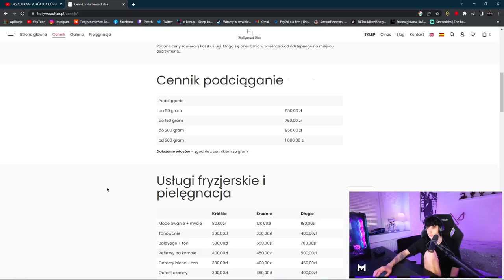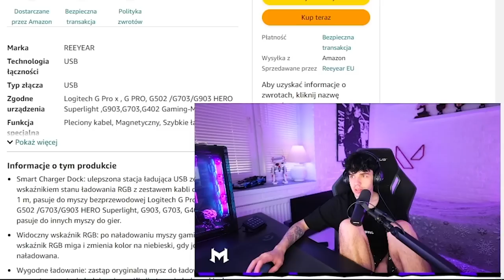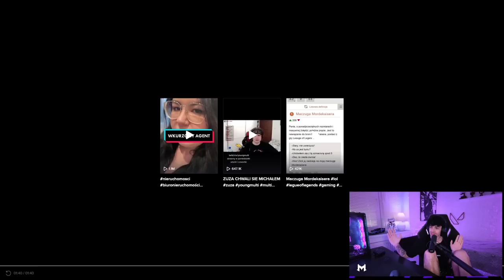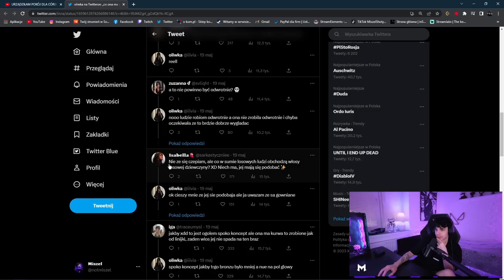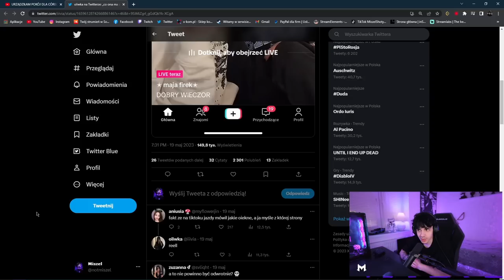MISZEL - HISTORIA Z ŻABKI, POKÓJ DZIECKA WERSOW & FRIZ, DRAMA NA TWITTERZE